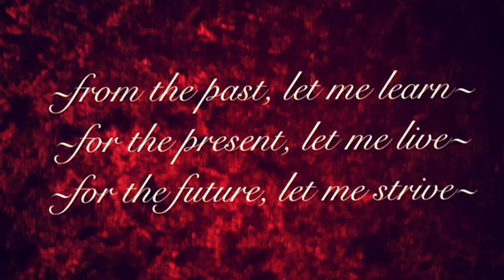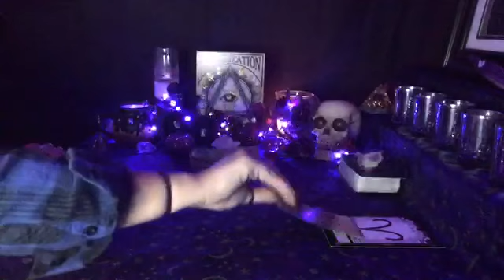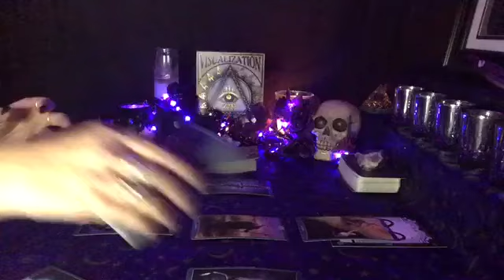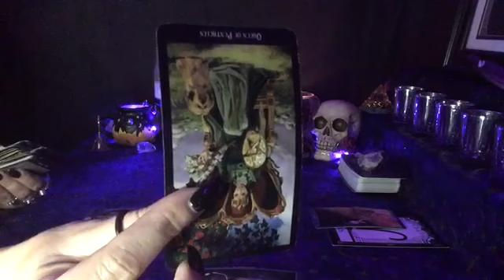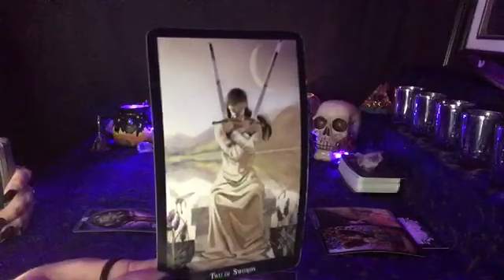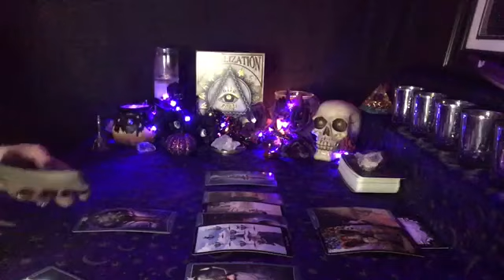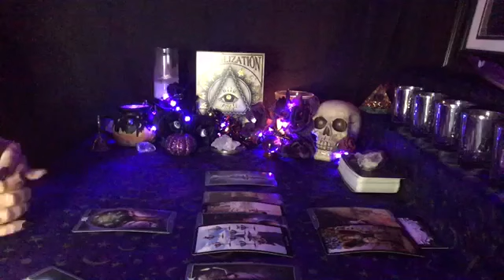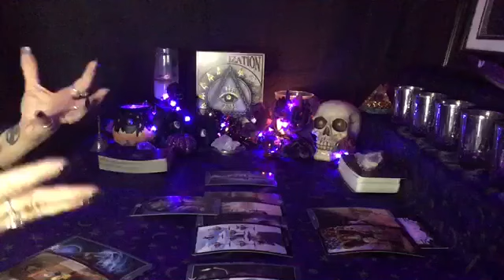❤️🌹 ARIES LOVE ~ MID-OCTOBER (DECISION TIME. DIVINE UNION IS COMING)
Love reading for sun, moon, venus, and rising signs. Mid-month readings are also done every month, as well as occasional weekly, and singles readings.